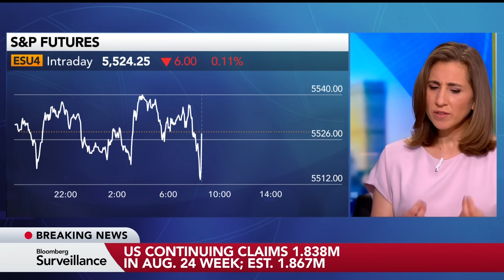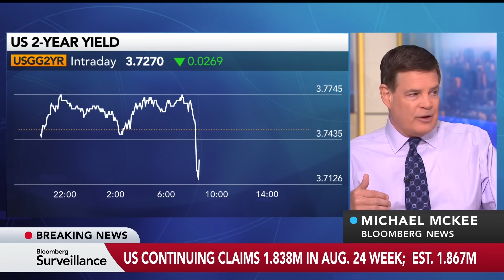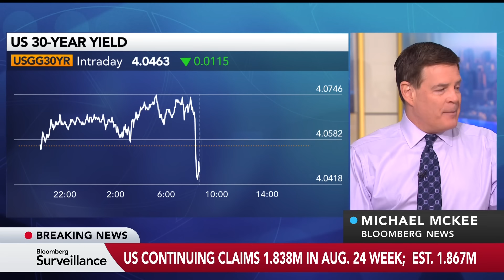Downside Surprise: US Initial Jobless Claims Fall to 227,000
US initial jobless claims dropped by 5,000 to 227,00 for the week ending Aug. 31. The estimate was for 230,000. Bloomberg's Michael McKee reports on how this could impact rate decisions coming from the Federal Reserve. He's on "Bloomberg Surveillance."